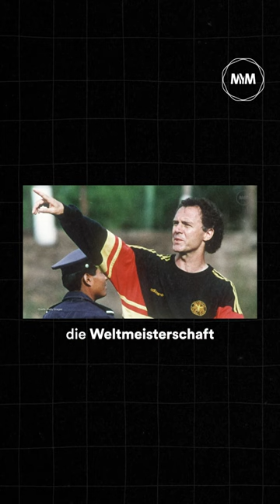Die unglaubliche Geschichte von Dr. Müller Wohlfahrt und dem DFB! 🌟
Wie hat es Dr. Müller Wohlfahrt geschafft, Bayern und die Nationalmannschaft zu betreuen? 🤯